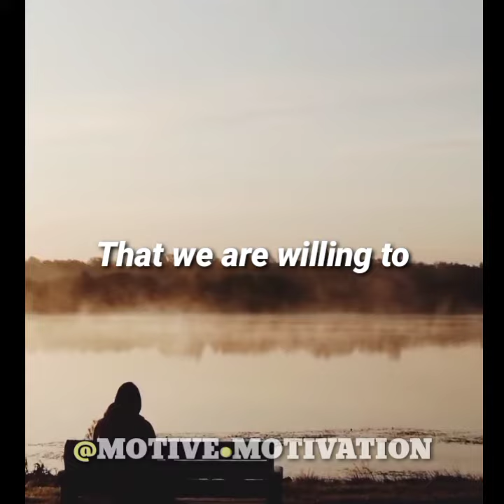GAUR GOPAL DAS Best Motivational video ever | How to resolve Conflicts best motivational video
Hey Guys!

Dr. VIVEK BINDRA MOTIVATION